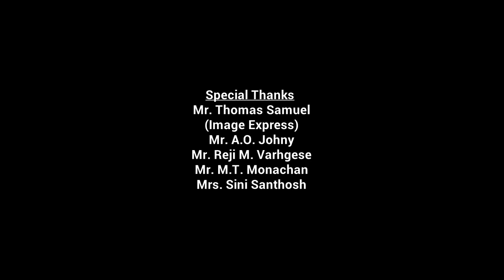VIN THAARAM-Christmas Song By Santhosh Thankachan & Reji Emmanuel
Album-VIN THAARAM-Sankeerthana Voice, Bahrain-Christmas Song By Santhosh Bahrain, Music-Reji Emmanuel, Lyrics-Binu Emmanuel